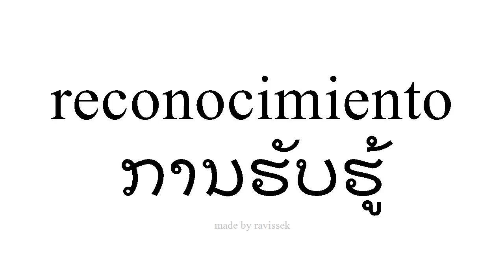ຮຽນຮູ້ ແອສປາໂຍນ ການຮັບຮູ້